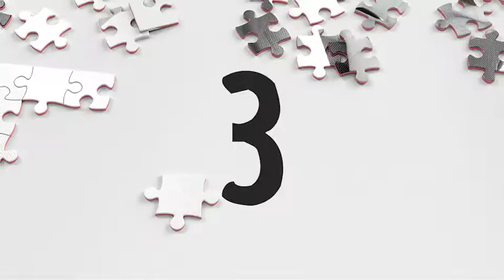Jigsaw Puzzle Opener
The project contains:

    Two(2) AE Project Files (CS4 and above compatible)
    PDF Tutorial